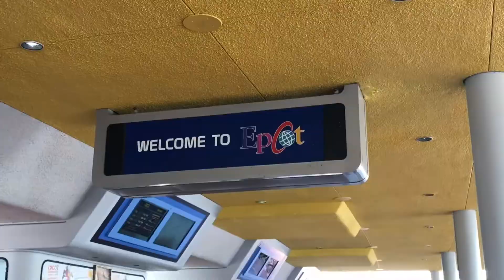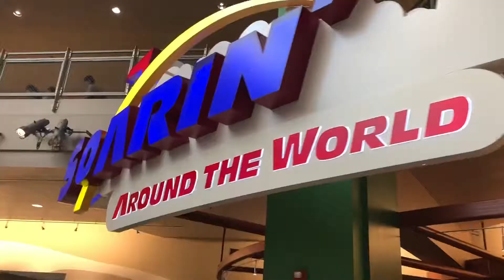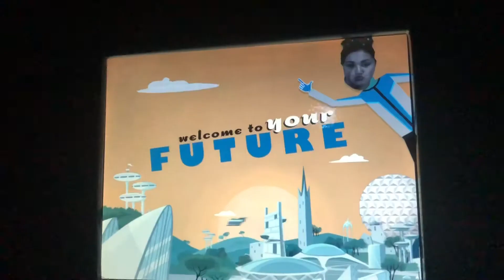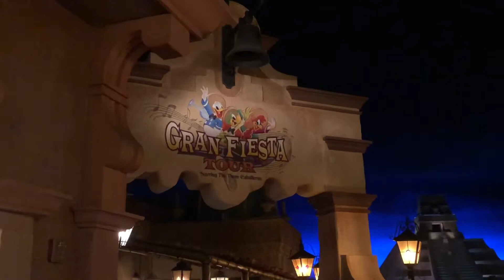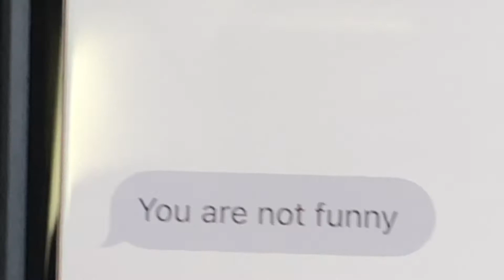Florida Vlog: Day 6,7,&8